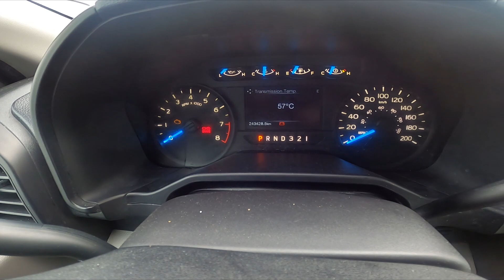How to Check Transmission Temperature in Ford F150 XIII Gen ( 2014 - now )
Find out more info about the Ford F150 XIII Gen ( 2014 - now ) :
Would You like to know how to Check the Transmission Temperature in the Ford F150 XIII Gen? Your car gives You many possibilities for checking car status. One of them is the possibility of Check Transmission Temperature. Follow the video above to learn how to manage Your Ford F150 XIII Gen better!

How to Check Transmission Temperature? How to Find Transmission Temperature?

Years of Production:

2014 - now

Generation:

XIII gen | 2014 - now

Series:

Pickup ( 2014 - now )